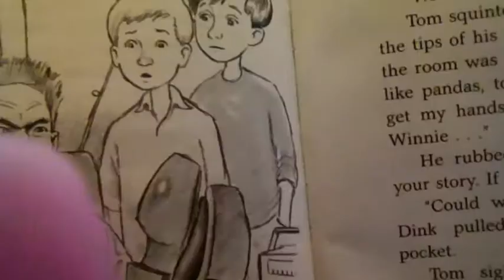A To Z Panda Puzzle